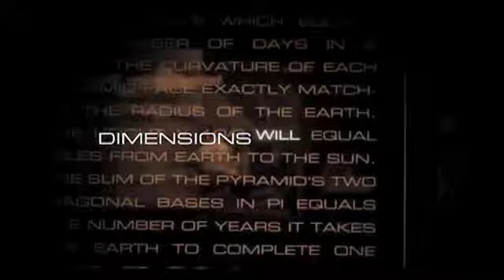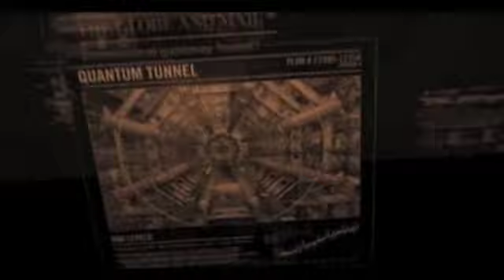Endworlds - "The Hunt" - New Year 2011-12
This is the competition everyone's talking about!  From December 2011-February 2012, the Hunt is on. If you're a winner, you'll feature as a hero when the Endworlds2 sequel is released in 2012. Do you have what it takes to find one of six ancient treasures.